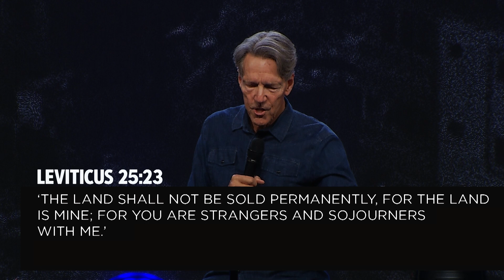Bible Prophecy: Israel and Gaza, facts and myths | All Israel News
Skip Heitzig shares about the question are we living in the last days. This question has captivated many people throughout history, and there is no shortage of speculation and sensationalism. But the Bible is clear on this important truth: the world will end one day.